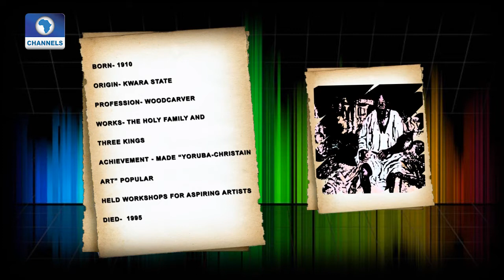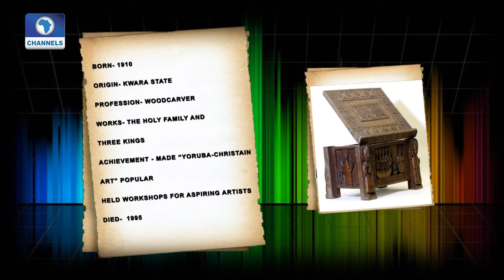Artiste Of The Week Features George Bandele Areogun |Art House